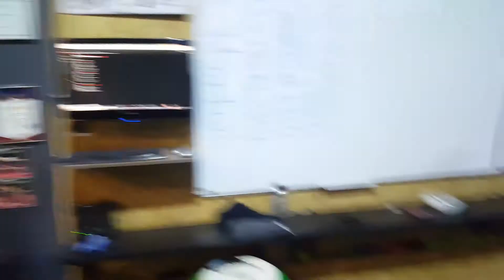Redyar team. 20.04.2018 WOD3